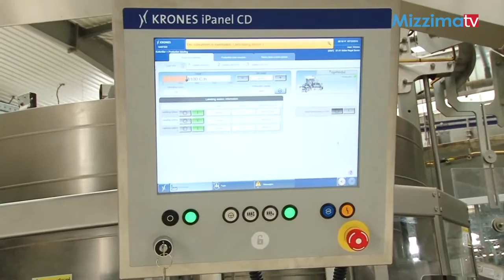ဟင္နီကန္ဘီယာခ်က္စက္႐ုံအသစ္က ၀န္ထမ္းေတြကုိ ဘယ္လုိခန္႔အပ္ထားပါသလဲ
အခုေတာ့ ဟင္နီကန္နဲ႔ ရီဂယ္ဆဲဗင္း(န)ဘီယာခ်က္စက္႐ုံက ဘီယာထုတ္လုပ္တာေတြကုိ ၾကည့္ရင္း ၀န္ထမ္း ေတြကုိ ဘယ္လုိခန္႔ထားသလဲ…အလုပ္အကုိင္အခြင့္အလမ္းဘယ္လိုရရွိသလဲဆုိတာကုိ ၾကည့္ရေအာင္ပါ၊ မဇၥ်ိမသတင္း ေထာက္ ကုိေအာင္သူရက ေျပာျပထားတာကုိ ႐ႈစားရမွာျဖစ္ပါတယ္။